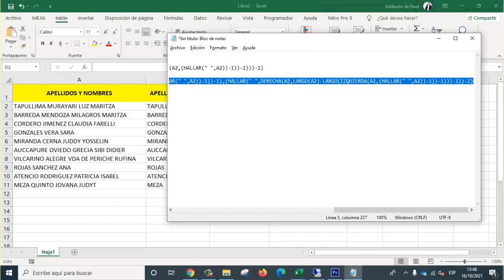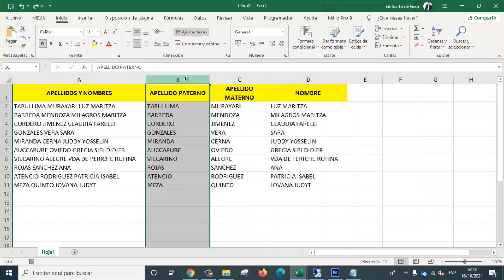Cómo separar Apellidos y Nombres en Excel - Muy Fácil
FORMULAS UTILIZADAS

=IZQUIERDA(A2,(HALLAR(" ",A2))-1)

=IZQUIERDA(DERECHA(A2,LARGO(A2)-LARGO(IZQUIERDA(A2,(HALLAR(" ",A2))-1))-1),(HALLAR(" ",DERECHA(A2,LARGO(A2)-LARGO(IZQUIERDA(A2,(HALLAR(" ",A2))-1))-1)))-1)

📚L̐̈i̐̈b̐̈r̐̈o̐̈s̐̈ ̐̈e̐̈n̐̈ ̐̈P̐̈D̐̈F̐̈ ̐̈g̐̈r̐̈a̐̈t̐̈i̐̈s̐̈ ̐̈y̐̈ ̐̈M̐̈á̐̈s̐̈:̐̈ ⚖️𝘼𝙨𝙪𝙣𝙩𝙤𝙨 𝘾𝙊𝙉𝙏𝘼𝘽𝙇𝙀𝙎, 𝙏𝙍𝙄𝘽𝙐𝙏𝘼𝙍𝙄𝙊𝙎 𝙔 𝙇𝘼𝘽𝙊𝙍𝘼𝙇𝙀𝙎